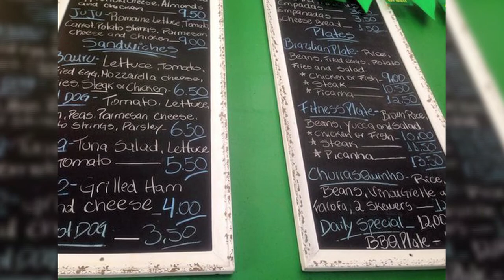Marcelo Sarvas exclusive interview | Cobi's Corner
LA Galaxy legend and commentator Cobi Jones catches up with Brazilian midfielder Marcelo Sarvas in a 1 on 1 interview at StubHub center.